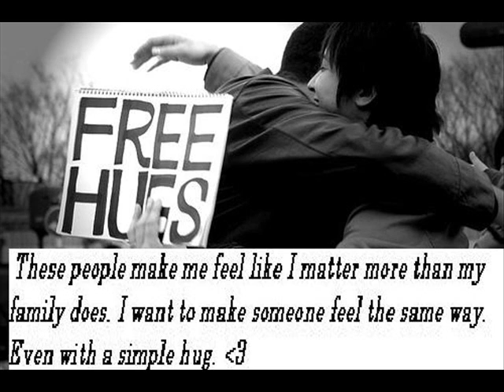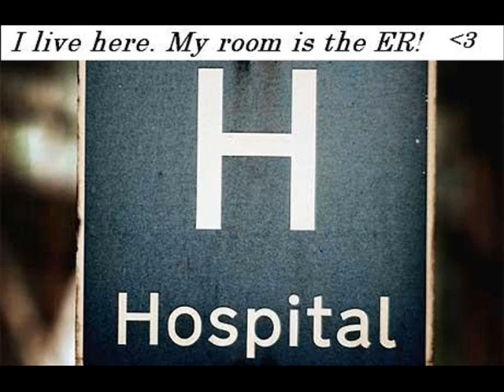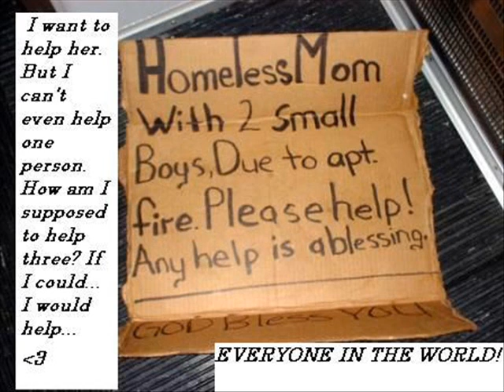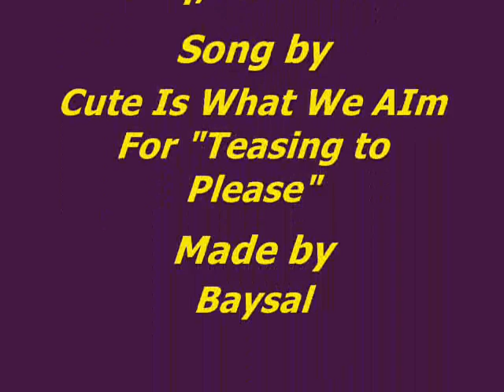Post Secrets. *Our Version* - Teasing to Please by CIWWAF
A video based on the Teasing to Please song "Cute Is What We Aim For" and Postsecret

*End Note*
Anyone can make a difference.
By recognizing people have the same feelings we do, we feel less alone.
We need to understand that we have the ability to change.
Even if it is just being kind to one person.
And remember we all have similar fears, regrets, betrayals, and desires.
If you want to share your post secrets and let them free.